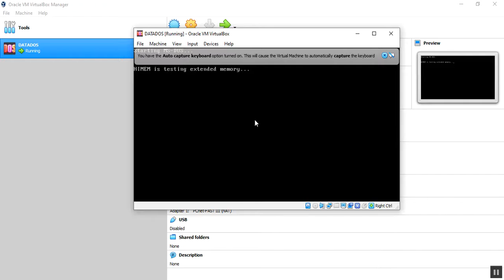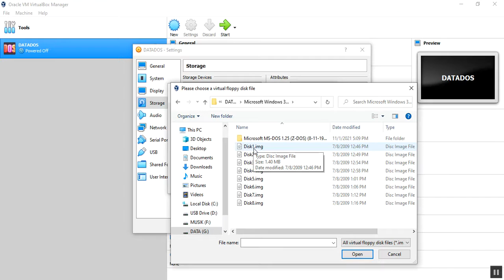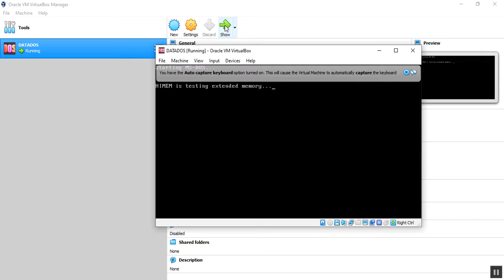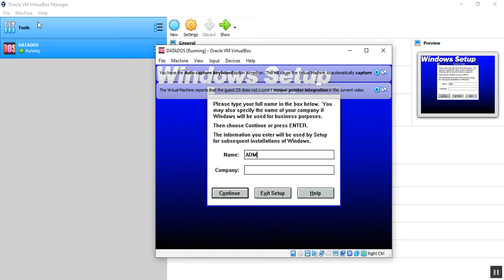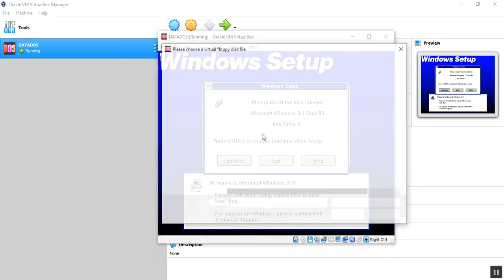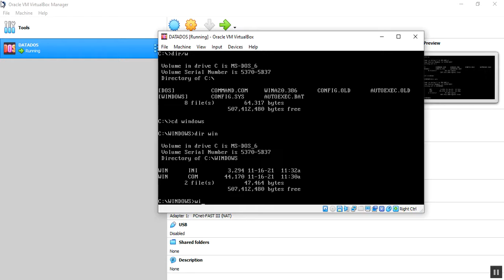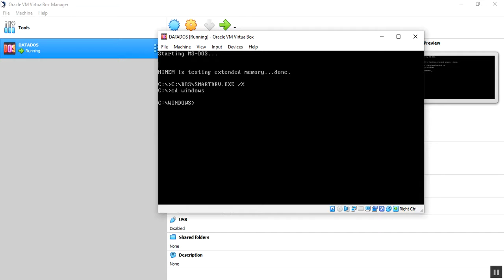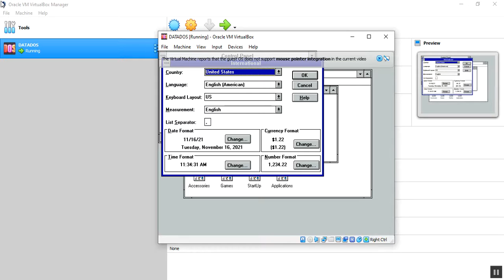BASIC OS Install WIN 3.1